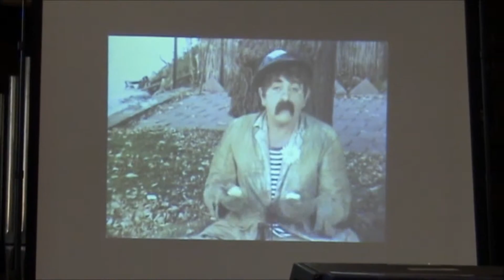Ode aan Tom Manders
Ons 30 jarig jubileumconcert